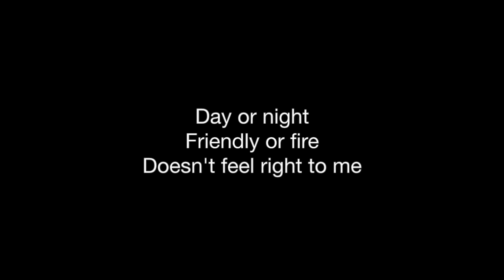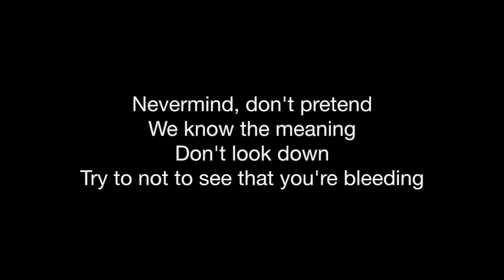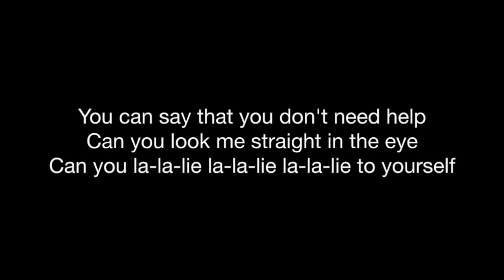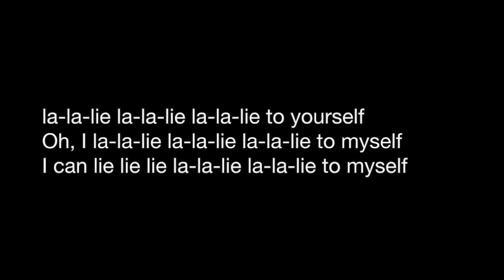La La Lie - Basia Bulat (Lyrics On Screen)